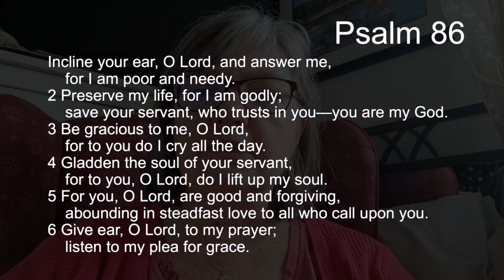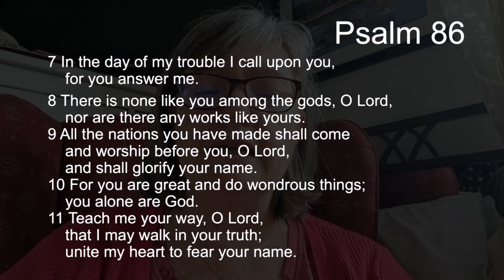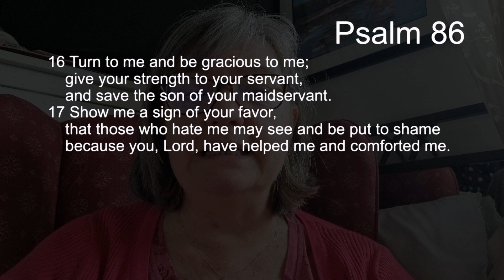TFTD - Thursday 23rd March 2023